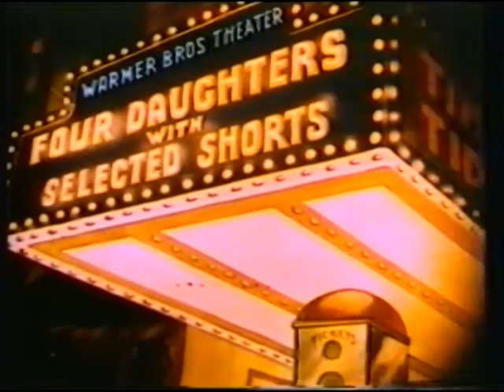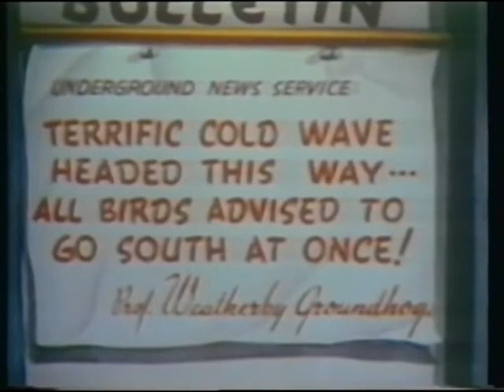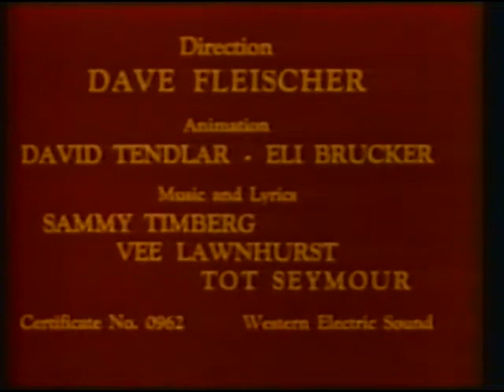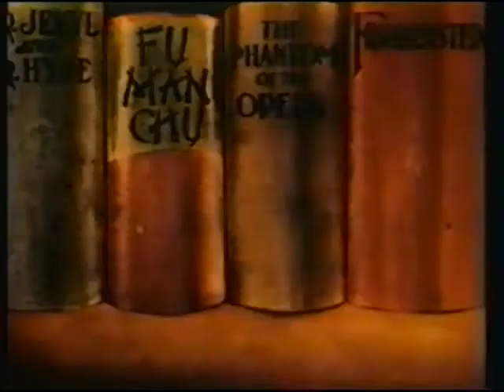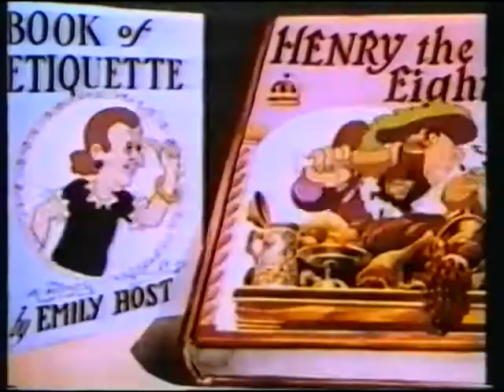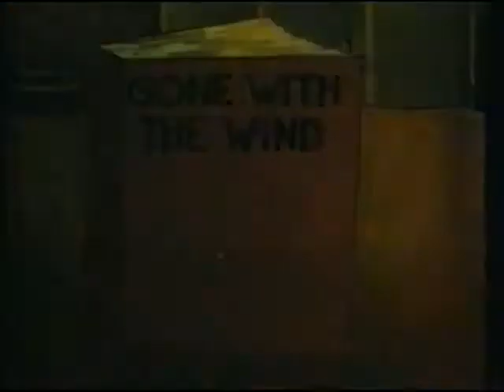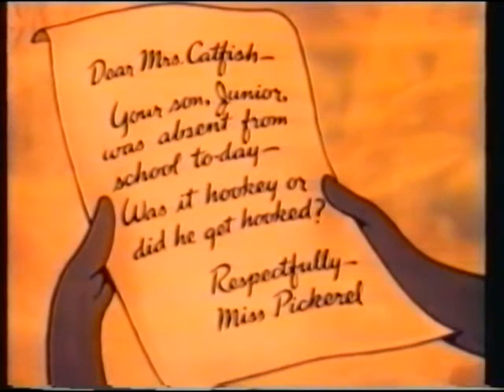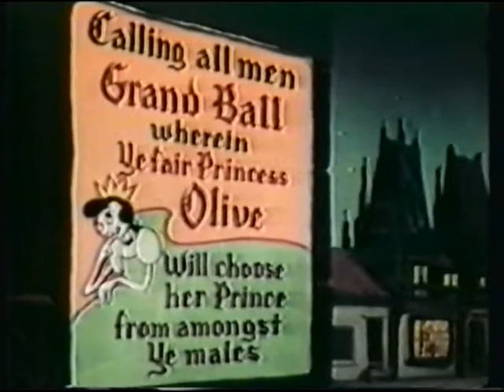25 of Your Favorite Classic Cartoons - Vol. 2 (1990)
These are the same unedited versions of the fabulous cartoons you enjoyed as a child. Featuring the greatest of Hollywood's animated stars like Bugs Bunny, Popeye, Superman, Daffy Duck, Casper, Porky Pig, Woody Woodpecker, Mighty Mouse, plus many more. Finally, two video tapes containing 25 cartoons on each tape that can be enjoyed by all ages, young and old! All 25 Cartoon Classics have been meticulously reproduced on finest quality VHS tapes for years of viewing pleasure.